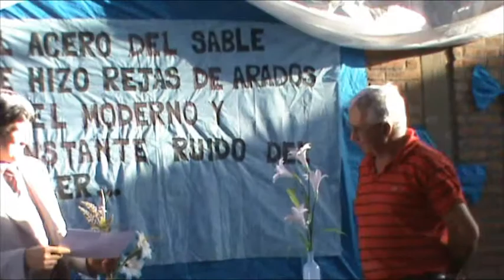Acto Aniversario del 65° de la Escuela Técnica